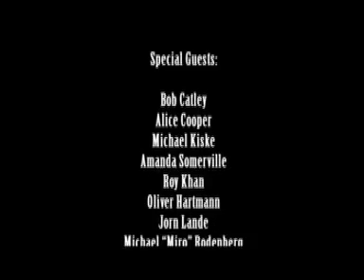AVANTASIA - The Scarecrow (OFFICIAL INTERVIEW)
Behind the scenes of AVANTASIA's, The Scarecrow.

From the 2008 album, The Scarecrow, out now worldwide via Nuclear Blast Records.